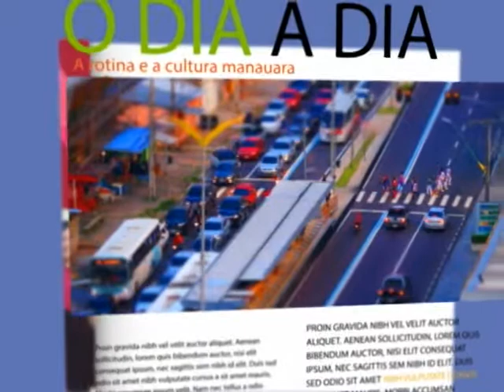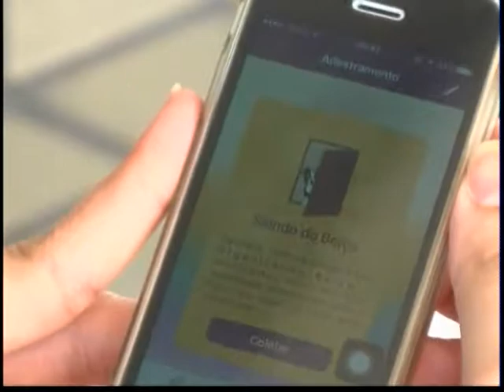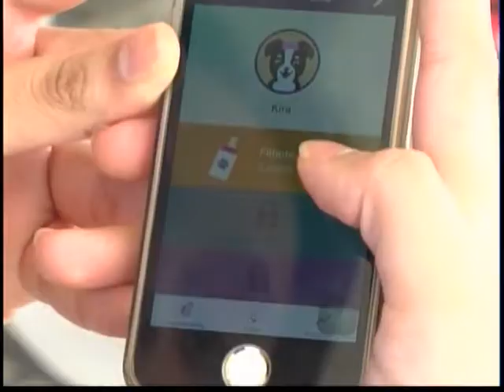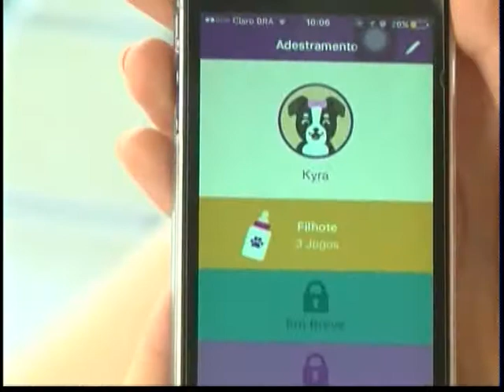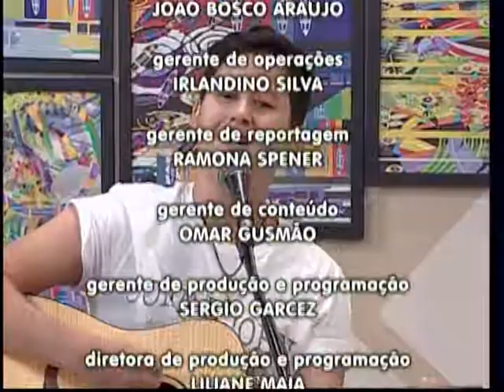MEIO DIA EM REVISTA 31 08 2017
Quinta-feira e a gente conhece um pouco do universo dos jovens empreendedores.//
Atração Musical: Lorenzo Fortes.//
Confiram.//